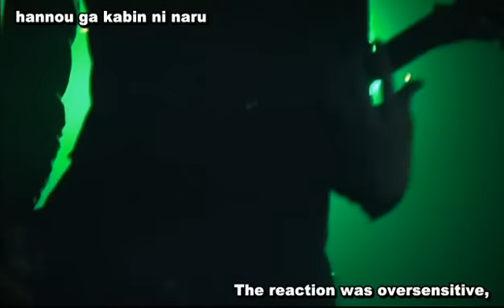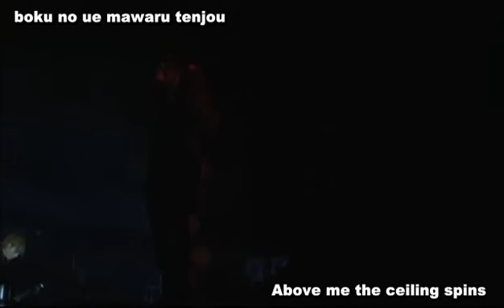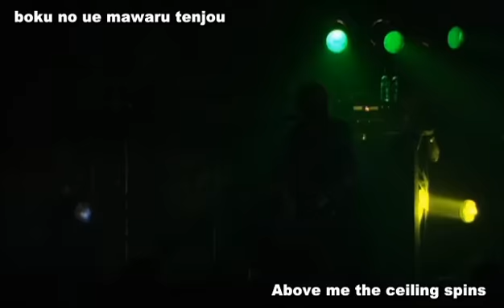[live] Plastic Tree - MGATW 2008 - suimin-yaku [subbed]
A very cool live performance which moved me a lot. Too sad the drummer had to left. I miss him very much!

lyrics: Arimura Ryutarou
translations: yuri_nikko @ lj